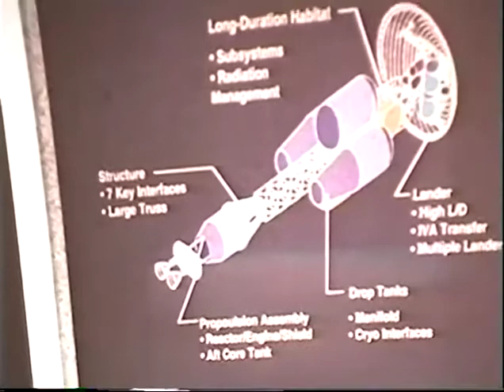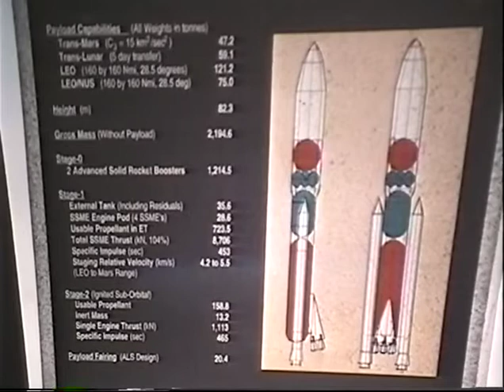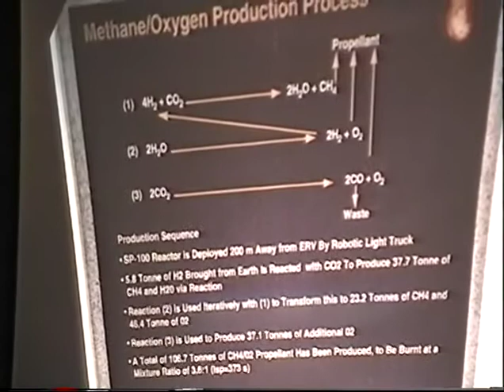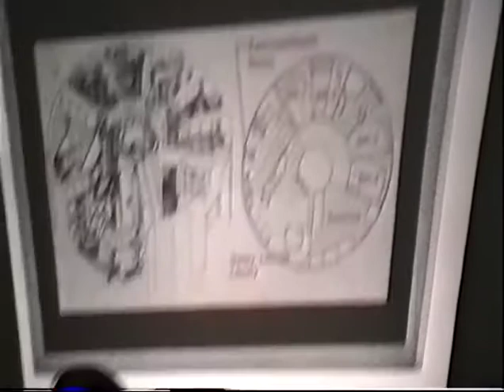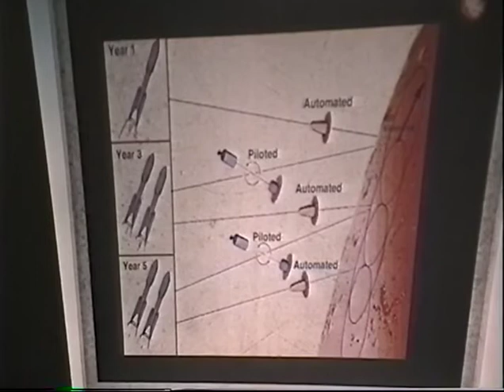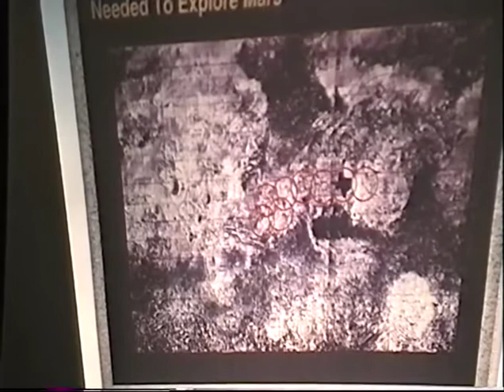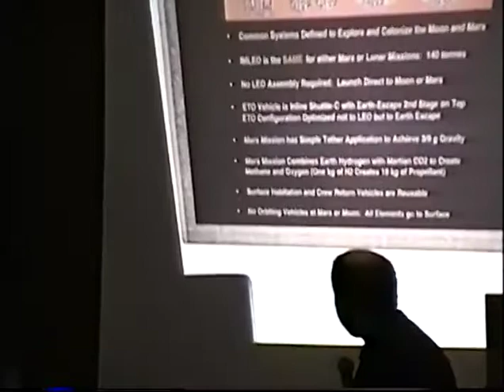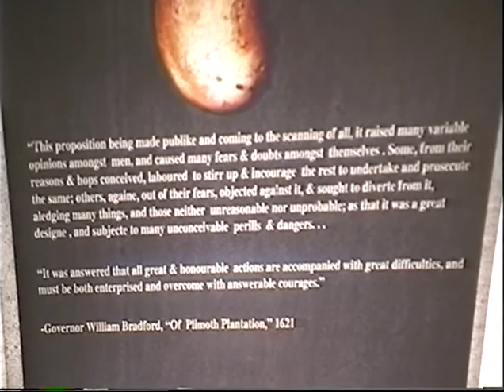ISDC 1999 - Mars Direct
The National Space Society's 18th annual International Space Development Conference "Space: The Next Millennium" was held May 27-31, 1999 in Houston, Texas.

Dr. Robert Zubrin